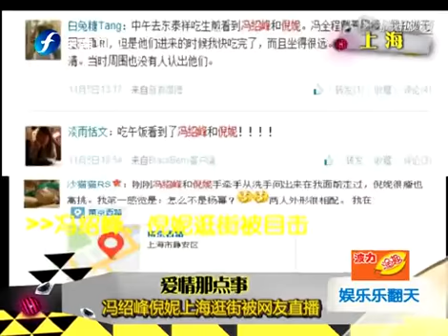爱情那点事 冯绍峰倪妮逛街被网友直播